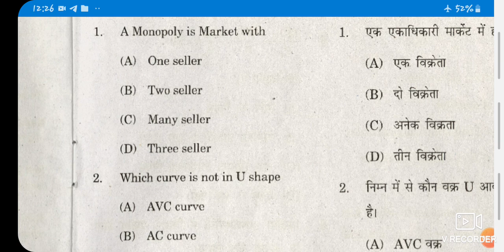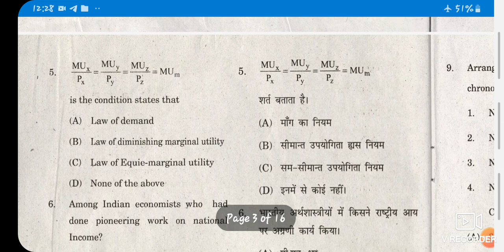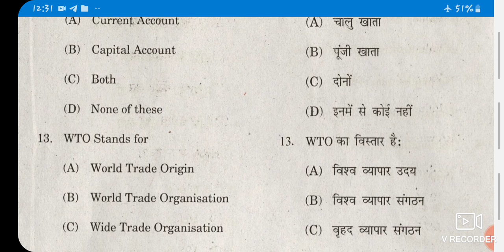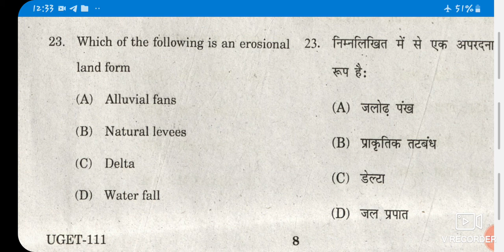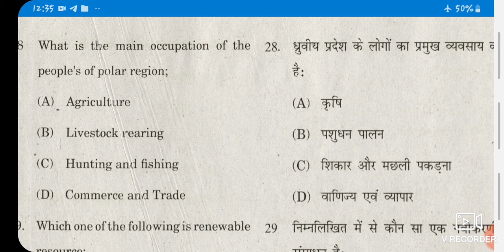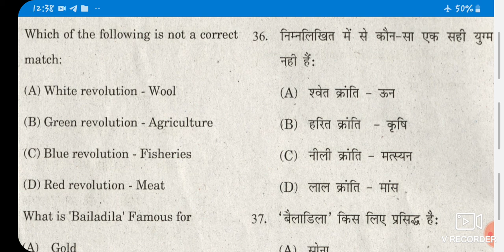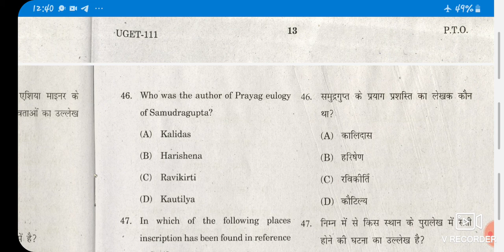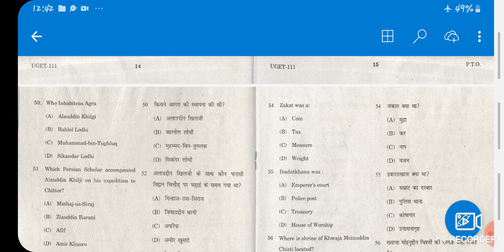BA.b.ed entrance paper dr harisingh gour university the sagar 2019 | बीए बीएड एंट्रेंस पेपर डॉ हरिसि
BA.bed entrance paper dr hari singh gour university sagar central university 2019
बीए बीएड एंट्रेंस पेपर डॉ हरिसिंह गौर यूनिवर्सिटी सागर 2019

1. B.a. B.Ed पेपर सागर विश्वविद्यालय
2. BA bed Sagar University

3. डॉ हरिसिंह गौर विश्वविद्यालय b.a. B.Ed एंट्रेंस पेपर 2019

4. प्रणव पाठक के द्वारा बीए बीएड एंट्रेंस पेपर डॉ हरिसिंह गौर विश्वविद्यालय सागर

5. डॉ हरिसिंह गौर विश्वविद्यालय स्टडी 16 b.a. B.Ed पेपर

6. प्रणव पाठक माल्थोन के द्वारा सॉल्व  बीए बीएड डॉ हरिसिंह गौर विश्वविद्यालय सागर पेपर 2019

7. Pranav pathak solved babed entrance paper dr hari singh gour university

8. Dr harisingh Gour University entrance exam 2020

9. Dr Hari Singh Gour University entrance exam paper